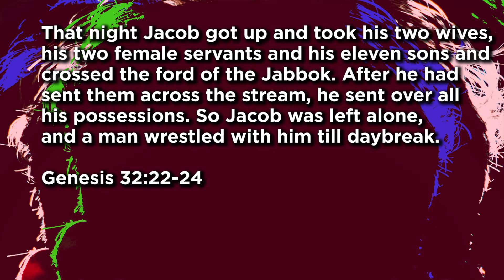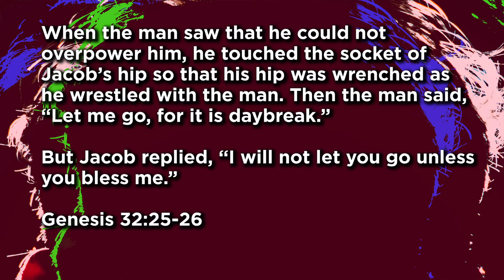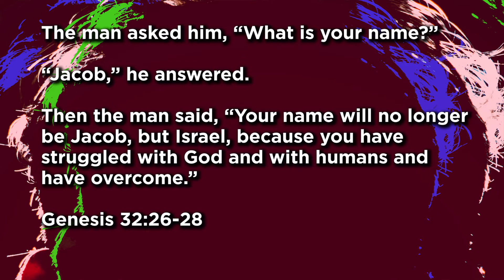Breakaway Sunday Stream | Comparison & Identity | September 27th, 2020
In today's Sunday stream, we look at the story of Jacob and God wrestling. God asks Jacob to tell him his name.. why does he do that? Wouldn't God know Jacob's name? We talk about why God wanted Jacob to tell him his name and about the new name God gave him today.